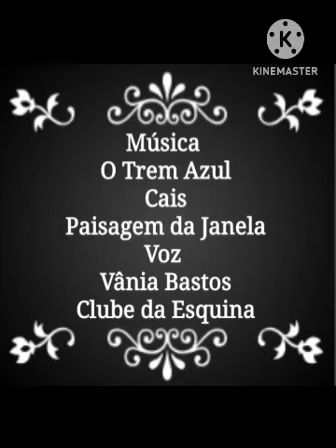Vania Bastos - O Trem Azul / Cais / Paisagem da Janela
Mara Ferreira

Composição: Lô Borges / Ronaldo Bastos

Composição: Milton Nascimento / Ronaldo Bastos

Composição: Fernando Brant / Lô Borges